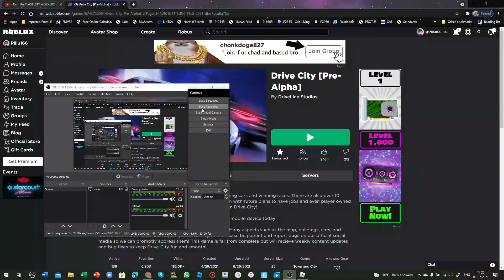Drive city EP 1